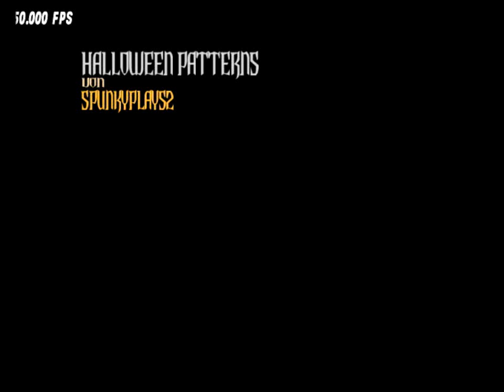Halloween Patterns 100% FC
made this song, sub him
annoying song, pumpkin solo 2 by far the hardest solo